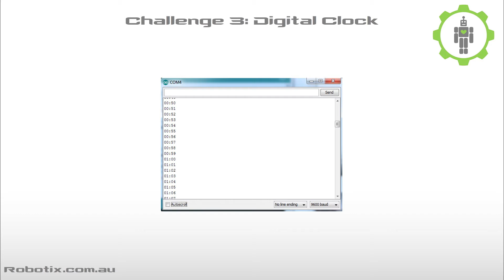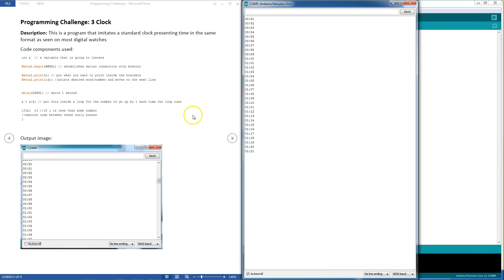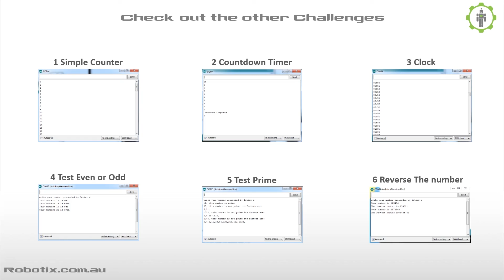Challenge 3: Digital Clock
These challenges are an awesome way to find out how good you are at Arduino programming and learn all the tricks to using the Serial Monitor

Go to Robotix.com.au to download schematics, programs and handouts for FREE!

thank you Lino Rise!